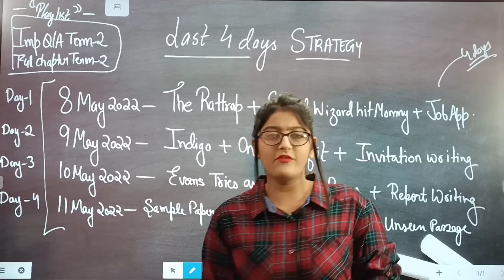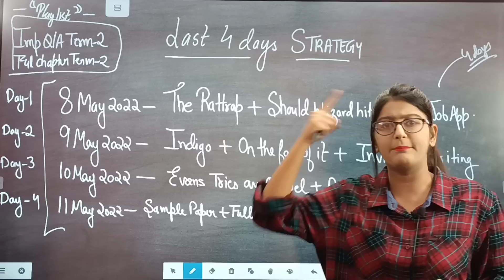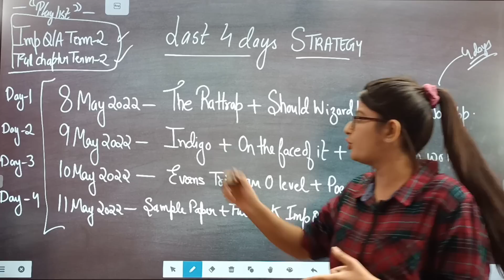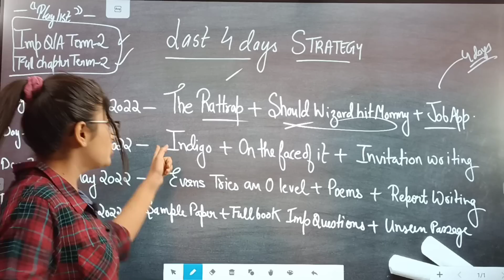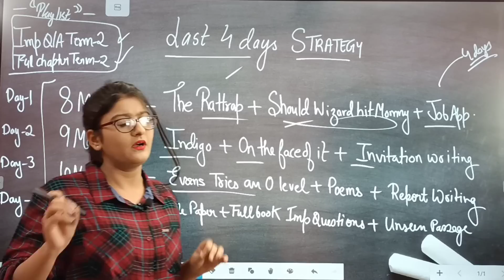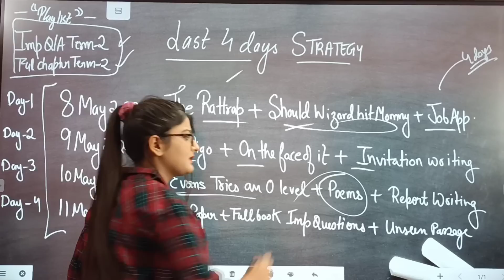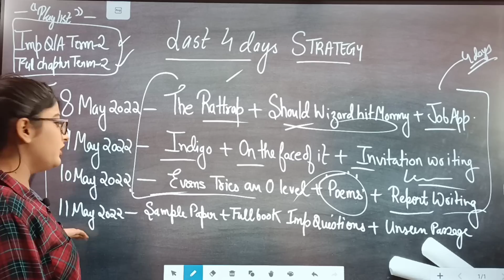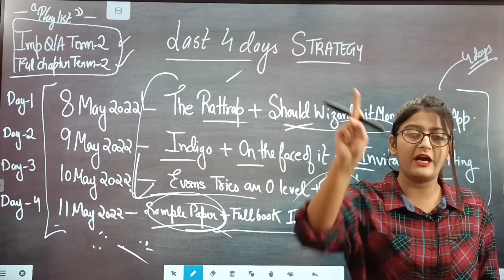Last 4 Days Strategy For Scoring 40/40 in Class 12 English|Term 2 Board Exam|Full Marks Pakke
In This Video We Have Discussed the Best Strategy for covering Full Syllabus of class12english in 4 Days for scoring fullmarks in Class 12 English